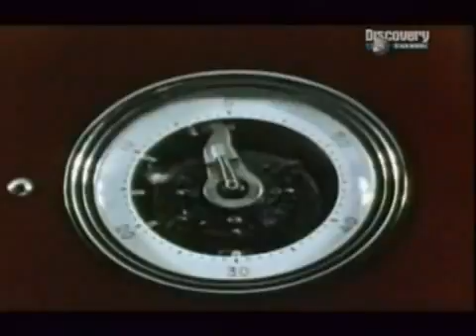nuclear bomb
Il test atomico più grande svolto al mondo